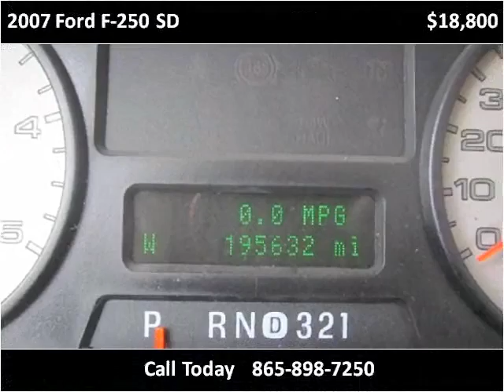2007 Ford F-250 SD Used Cars Knoxville TN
This 2007 Ford F-250 SD is available from Autoworks of Knoxville.